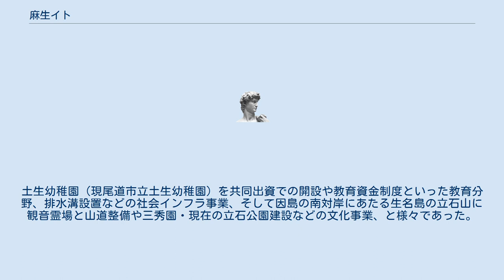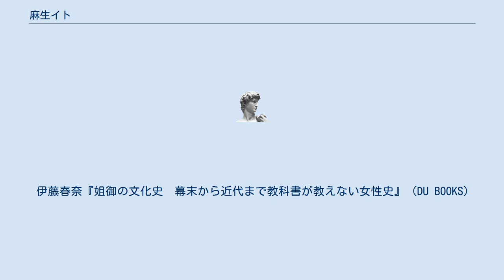麻生イト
麻生 イト（あそう いと、1876年（明治9年）7月3日 - 1956年（昭和31年）7月20日）は、広島県尾道市出身の実業家。
麻生 以登とも。
因島の麻生旅館主。
侠客「因島の女親分」として、勝新太郎主演のヒット映画『悪名シリーズ』で唯一実名で出てくることで知られる。
 尾道十四日町、現在の十四日元町から長江のあたりで煙草屋あるいは宿屋を営んでいた麻生家の三女として生まれる。
小学校を卒業後、神戸に養女に出される。
これ以降しばらくイトの詳細はわかっておらず、関西で住み込み女中や工事現場の事務員、また北海道に移り住んでいたなど、転々としていた。
 明治の終わり頃、因島へ移る。
この頃因島には、近代的な造船所ができておりその中の一つである大阪鉄工所因島工場（後の日立造船因島工場）の操業と同じ頃に、イトは造船下請け業「麻生組」を創業する。
業務は造船所への口入屋つまり人材派遣と船のスクラップ。
第一次世界大戦での大正バブルにより島の造船業は最盛期を迎え、その中で麻生組の扱う人数は数百人にもおよんだ。
彼らはイトを親分のように慕い、舎弟は3千人にも及んだという。
 また当時島外からの宿泊施設がなかったため「麻生旅館」を開業するとこれも繁盛した。
ここには多くの文人たちが訪れイトと交流した。
其の中には尾崎行雄や望月圭介といった政治家、俳人河東碧梧桐がおり、碧梧桐は『山を水を人を』1933年（昭和8年）刊の中にイトを描写している。
 前額から後頭部にかけて、一文字に深い刀疵が・・・髪をジャン切りにして、筒袖に兵児帯。
五尺にも足りない小柄ながら、少々四角ばった顔のイカツイ格好にそぐう目の威力が・・・（中略）ぞんざいな関西べらんめいの話しぶりにも耳をかしげる魅力がある。
 — 河東碧梧桐、山を水を人を イトと同じように幼少期尾道で育った林芙美子は、『小さい花』1934年（昭和9年）刊で「おりくさん」の名前でイトを出している。
 髪を男のように短く刈り上げ、筒袖の粋な着物に角帯を締めて、その帯には煙草入れ・・・ — 林芙美子、小さい花 今東光『悪名』では、2千人の子分を従えた「因島の女親分」として登場する。
『山を水を人を』の刀傷とは、口入屋家業でのトラブルで襲われた際にできたもので日本刀で切られるも恐れず対峙した。
1917年（大正6年）1月16日付中国新聞「女侠客殺し（未遂）－約束を実行せぬとて－加害者は電気職工」として記事になっている。
この元職工が刑務所から出所すると、イトは「しっかり務めを全うせいや」と身元引受人となって自分のところで使うと、以降彼はイトに心服したという。
 そして、イトは稼いだ金を地元に還元した。
土生幼稚園（現尾道市立土生幼稚園）を共同出資での開設や教育資金制度といった教育分野、排水溝設置などの社会インフラ事業、そして因島の南対岸にあたる生名島の立石山に観音霊場と山道整備や三秀園・現在の立石公園建設などの文化事業、と様々であった。
家業引退した晩年は三秀園に移り住み、観音菩薩に帰依した。
 伊藤春奈『姐御の文化史　幕末から近代まで教科書が教えない女性史』（DU BOOKS）